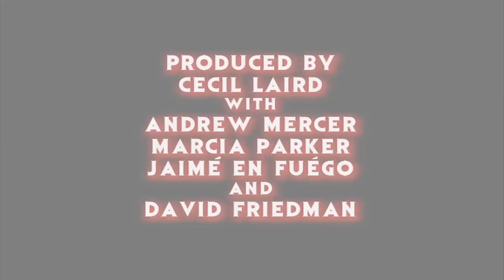Stephen King: Pet Sematary 2 Retro Review - Hail To Stephen King EP65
THE HORROR SHOW's Jaime' En Fuego here to continue our 2nd Year coverage on HAIL TO STEPHEN KING discussing the second in a new series entitled 'Films That Forgot The Face Of Their Father' with YOU the faithful viewers and fellow Constant Readers. For the newest installment we're focusing upon another attempt at making a Sai King sequel without his own source material: Mary Lambert's sub-par return for 'PET SEMATARY TWO!'

Thankee Sai,
-FUEGO!
@JaimeEnFuego (Twitter/Instagram/Facebook/Youtube)